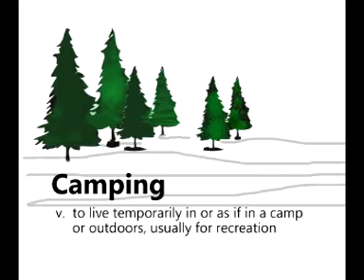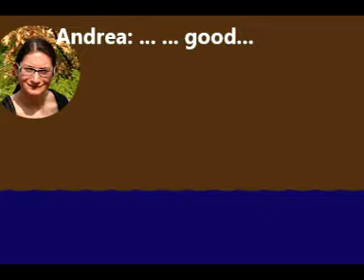Camping @ Restoule, EPIC!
3 words: Dutch Oven / Rain / Bush, it was amazing!

加拿大露營... 為什麼有恐怖片的感覺咧?? lolz